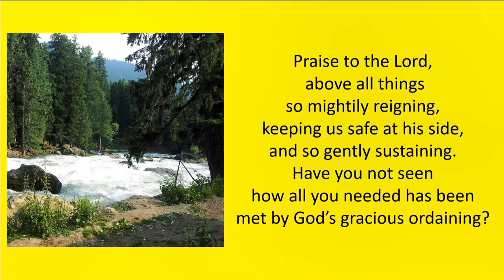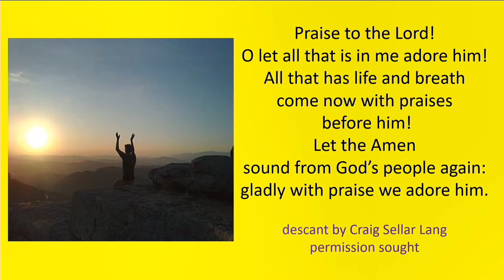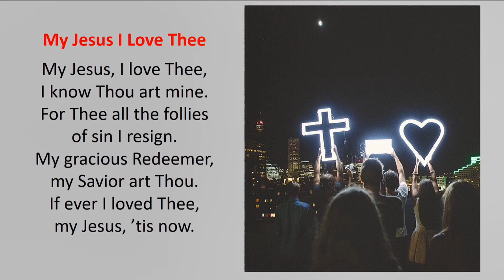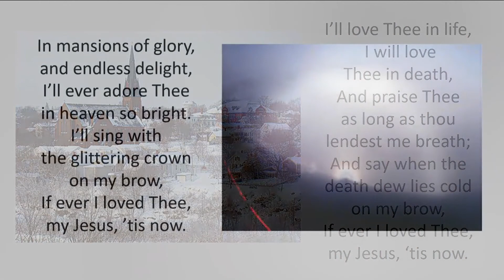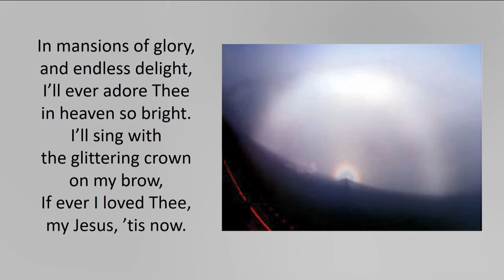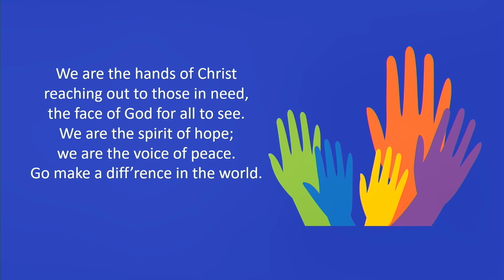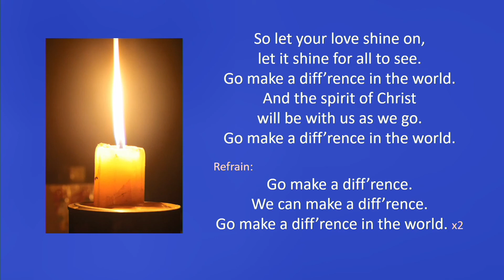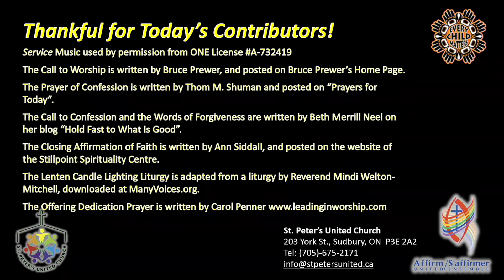St. Peter's Sunday Service - April 3, 2022